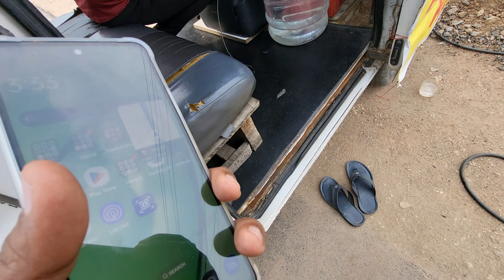Kanka Durga maa darshan | Hyderabad to Vijayawada | Navratri night drive with family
Very unplanned trip completed successfully 🙌